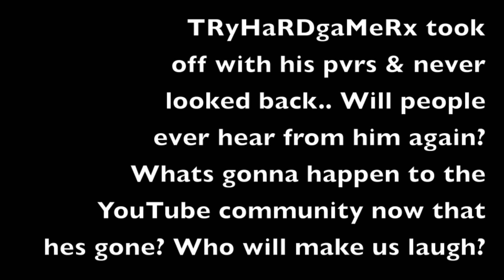EPIC GIVEAWAY CONTEST WINNERS!!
Sorry i did as much editing as i could & the video was still very long :'( HOPEFULLY YOU GUYS ENJOY IT & WATCH IT ALL THE WAY THROUGH! Congrats to the Winners